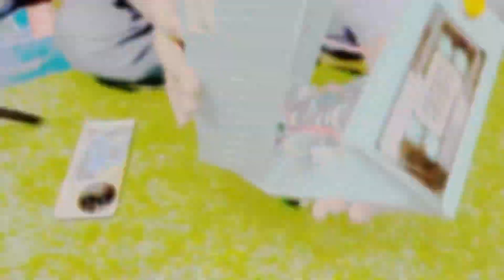Best Quality LCD Seperator | All new and Latest LCD Separator Machine | RF4 Seperator Machine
original mobile accessories wholesale delhi
new video mobile accessories
kdm mobile accessories wholesale
mobile repairing tools wholesale market in delhi
mobile folder wholesale market in delhi